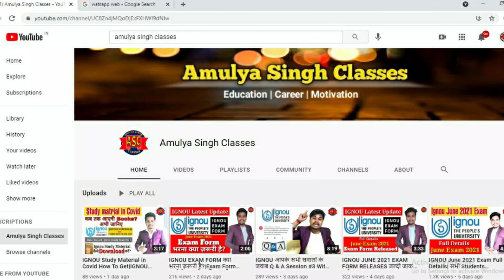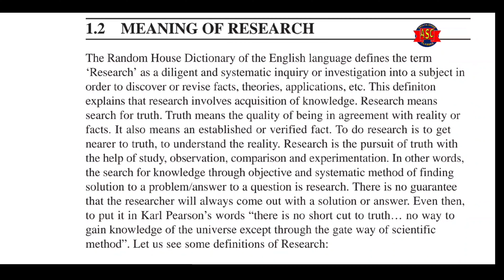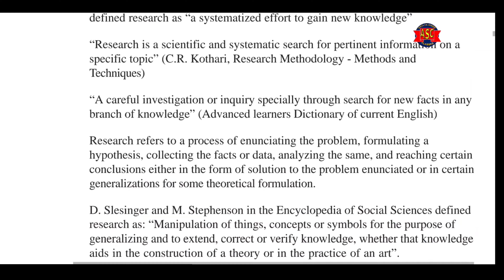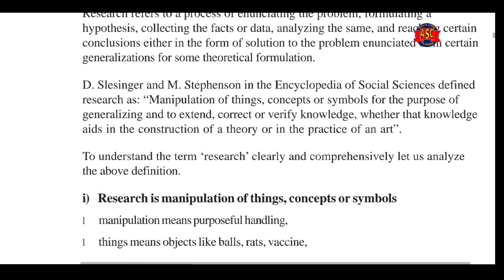IGNOU MCO-03 Research |Research Methodology and Statical analysis |Mco-03 Important topic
IGNOU MCO-03 Statical Fallacies |Research Methodology and Statical analysis |Mco-03 Important topic
ignou new notification latest updates assignment submission online ignou exam form ignou June exam 2020 ignou grade card update ignou ugc exam notice university exams guidlines promote all students final year students

About IGNOU
About IGNU in Hindi
About IGNU
ignou information
ignou delhi
correspondence college
disadvantage in open school
student go
Ignou
indra Gandhi open university courses
ignou homepage
ignou online
studentgo
ignou websites

ignou admission 2020 mba ignou admission 2020 january session last date
ignou admission 2020 last date ignou admission 2019 admission 2020 malayalam ignou admission 2020 january session